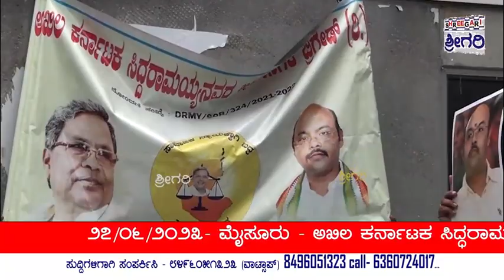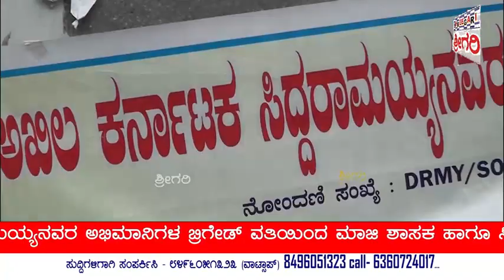ಅಖಿಲ ಕರ್ನಾಟಕ ಸಿದ್ಧರಾಮಯ್ಯನವರ ಅಭಿಮಾನಿಗಳ ಬ್ರಿಗೇಡ್ ವತಿಯಿಂದ ಯತೀಂದ್ರ ಸಿದ್ಧರಾಮಯ್ಯನವರ ...@SHREEGARINEWS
೨೭/೦೬/೨೦೨೩- ಮೈಸೂರು - ಅಖಿಲ ಕರ್ನಾಟಕ ಸಿದ್ಧರಾಮಯ್ಯನವರ ಅಭಿಮಾನಿಗಳ ಬ್ರಿಗೇಡ್ ವತಿಯಿಂದ ಮಾಜಿ ಶಾಸಕ ಹಾಗೂ ಸಿದ್ಧರಾಮಯ್ಯನವರ ಸುಪುತ್ರ ಡಾ.ಯತೀಂದ್ರ ಸಿದ್ಧರಾಮಯ್ಯನವರ ಹುಟ್ಟುಹಬ್ಬದ ಆಚರಣೆ.

ಮೈಸೂರು ಜೂನ್ 27

ಅಖಿಲ ಕರ್ನಾಟಕ ಸಿದ್ದರಾಮಯ್ಯನವರ ಅಭಿಮಾನಿಗಳ ಬ್ರಿಗೇಡ್ ವತಿಯಿಂದ ಈ ದಿನ ನಾಡು ಕಂಡ ಧೀಮಂತ ನಾಯಕರು, ಹಿಂದೂಳಿದ ವರ್ಗಗಳ, ಅಲ್ಪಸಂಖ್ಯಾತರ,ಕಡು ಬಡವರ ಬಂಧು ಸನ್ಮಾನ್ಯ ಮುಖ್ಯಮಂತ್ರಿ ಸಿದ್ದರಾಮಯ್ಯನವರ ಸುಪುತ್ರರಾದ ವರುಣ ಕ್ಷೇತ್ರದ ಯುವನೇತರರು,ಸಂಘಟನಾ ಚತುರರು ಹಾಗೂ ಜನಪ್ರಿಯ ಮಾಜಿ ಶಾಸಕರಾದ ಡಾ. ಯತೀoದ್ರಸಿದ್ದರಾಮಯ್ಯನವರ ಹುಟ್ಟುಹಬ್ಬದ ಅಂಗವಾಗಿ ಮೈಸೂರಿನ ಕೆ.ಆರ್.ಆಸ್ಪತ್ರೆಯ ಚೆಲುವಾoಬ ಹೆರಿಗೆ ವಾರ್ಡ್ ಬಳಿ ಇರುವ *"ಇಂದಿರಾ ಕ್ಯಾಂಟೀನ್"* ನಲ್ಲಿ ಕಡು ಬಡವರ ಸಮ್ಮುಖದಲ್ಲಿ ಶ್ರಮಿಕರ ಸಮಾಕ್ಷಮದಲ್ಲಿ ಆಸ್ಪತ್ರೆಯಲ್ಲಿರುವ ನಾಗರಿಕರಿಗೆ, ಬಂಧುಗಳಿಗೆ ಉಚಿತ ಹೋಳಿಗೆ ಊಟವನ್ನು ಊಣಬಡಿಸುವ ಮೂಲಕ ಹುಟ್ಟುಹಬ್ಬವನ್ನು ಸರಳವಾಗಿ ಅರ್ಥಗರ್ಭಿತವಾಗಿ ಆಚರಿಸಲಾಯಿತು.

ರಾಜ್ಯದ ಜನರರು ಯಾವುದೇ ಕಾರಣಕ್ಕೂ ಹಸಿದುಕೊಂಡು ಮಲಗಬಾರದ್ದು ಎಂಬ ಕಾರಣಕ್ಕೆ ಸಿದ್ದರಾಮಯ್ಯನವರು ಅನ್ನಬಾಗ್ಯ ಯೋಜನೆಯನ್ನು ಜಾರಿಗೆ ತಂದರು,ಅದರಲ್ಲಿ ಇಂದಿರಾ ಕ್ಯಾಂಟೀನ್ನು ಸಹ ಒಂದು ಇಲ್ಲಿ ಬಡವರು,ಕೂಲಿ ಕಾರ್ಮಿಕರು ಎಂದೇ ಭೇದ ಬಾವ ವಿಲ್ಲದೇ ಎಲ್ಲರು ಒಂದು ಹೊತ್ತಿನ ಊಟವನ್ನು
ಸಂತೃಪ್ತಿಯಿಂದ ಮಾಡುತ್ತಿದ್ದಾರೆ ಹೀಗಾಗಿ ಇಂದು ಸಿದ್ದರಾಮಯ್ಯ ನವರ ಸುಪುತ್ರರಾದ ಡಾ. ಯತೀoದ್ರ ಸಿದ್ದರಾಮಯ್ಯ ನವರ ಹುಟ್ಟುಹಬ್ಬವನ್ನು ಈ ಶ್ರಮಿಕರ ಸಮಾಕ್ಷಮದಲ್ಲಿ ಹೋಳಿಗೆ ಊಟವನ್ನು ವಿತರಿಸುವುದರ ಮೂಲಕ ಅರ್ಥಪೂರ್ಣವಾಗಿ ಆಚರಿಸುತ್ತಿರುವುದಾಗಿ ತಿಳಿಸಿದ್ದರು.

ಈ ಸಂದರ್ಭದಲ್ಲಿ ಅಖಿಲ ಕರ್ನಾಟಕ ಸಿದ್ದರಾಮಯ್ಯನವರ ಅಭಿಮಾನಿಗಳ ಬ್ರಿಗೇಡ್ ನ ರಾಜ್ಯಾಧ್ಯಕ್ಷರಾದ ಹಿನಕಲ್ ಉದಯ್,ರಾಜ್ಯ ಉಪಾಧ್ಯಕ್ಷರಾದ ಜೆ. ಮಹದೇವು,ಕಾರ್ಯದರ್ಶಿ ಮಾಕನಹುಂಡಿ ಶಿವು, ಉತ್ತನಹಳ್ಳಿ ಶಿವಬೀರ, ರಾಯನಹುಂಡಿ ನಾಗರಾಜು, ಖಜಾಂಚಿ ಹಿನಕಲ್ ಮಹೇಶ್, ಹರೀಶ್,ಸಂಘಟನಾ ಕಾರ್ಯದರ್ಶಿ ಧನ್ ಪಾಲ್,ಹಿರಿಯ ಕಾರ್ಯದರ್ಶಿ ಬಸವಣ್ಣ,ಭೋಜರಾಜು, ರವರು ಸೇರಿದಂತೆ ಬ್ರಿಗೇಡ್ ನ ಸರ್ವ ಸದಸ್ಯರುಗಳು ಪಾಲ್ಗೊಂಡಿದ್ದರು.